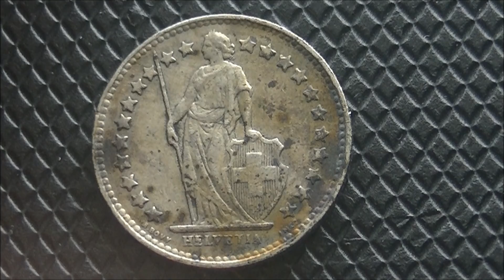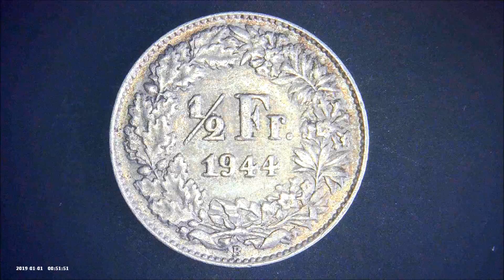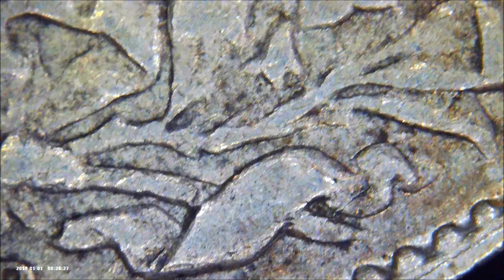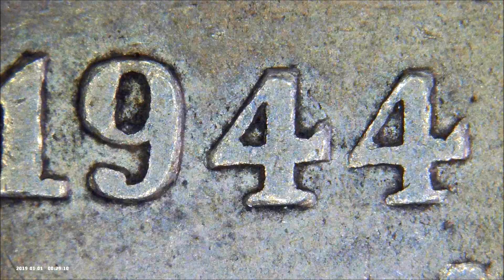Die Chip Reverse 1944 B SWITZERLAND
Die chip on the reverse side of a Swiss coin. I have a lot of Swiss coins, but it's hard to find an error, so I get excited when I find it.